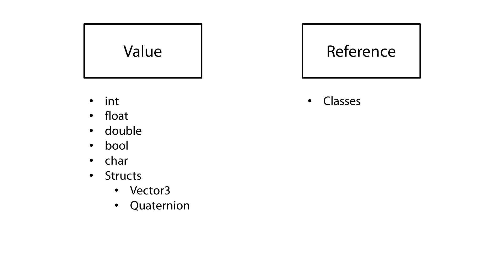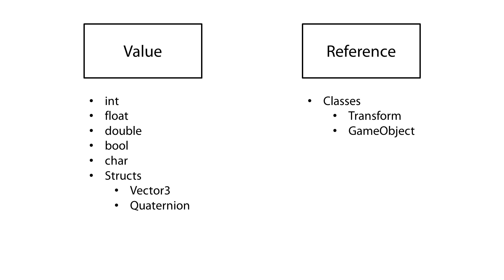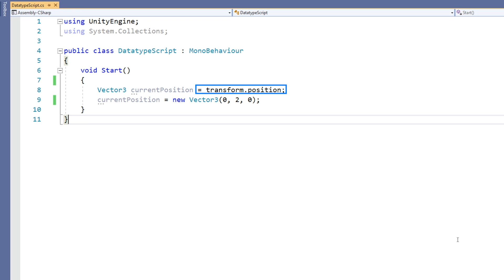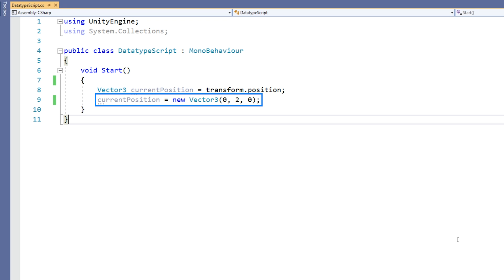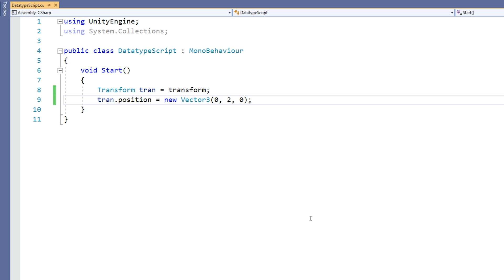C# DataTypes in Unity! - Beginner Scripting Tutorial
Learn the important differences between Value and Reference data types, in order to better understand how variables work.